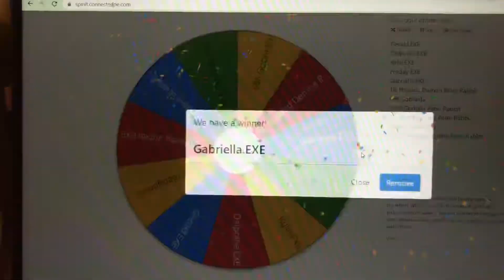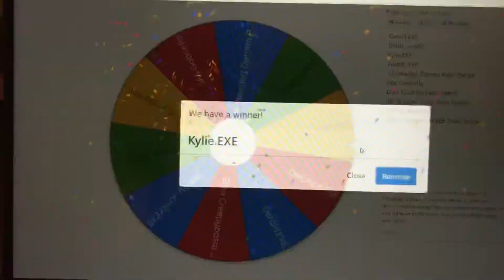I’m Doing The Get Ungrounded Trivia Series!